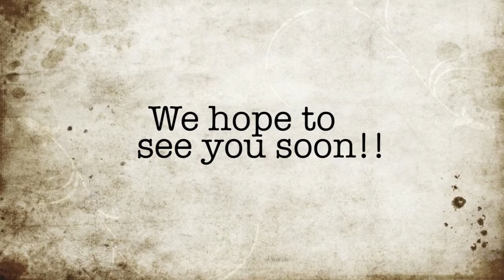Studio Day Moves Like Jagger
Cool 4 piece party band record Moves Like Jagger in the studio. Enjoy!